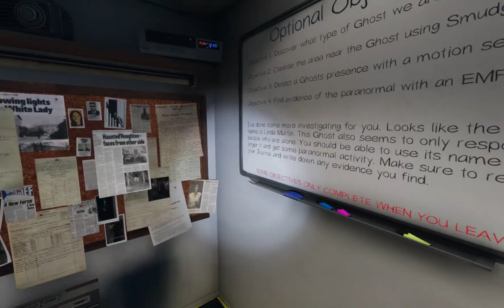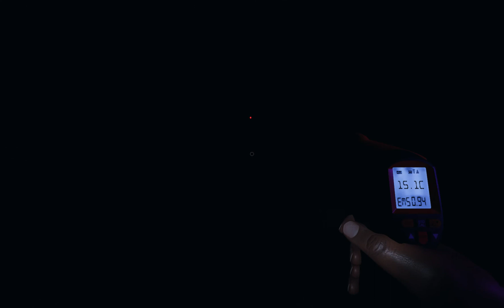Phasmophobia 11-8 Round 2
Doing Dailies with Kane and Nex